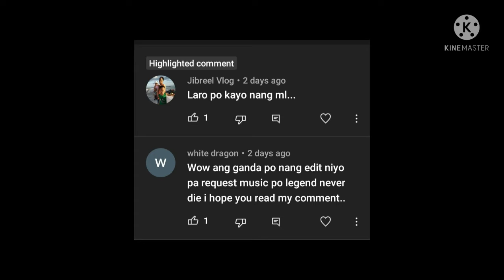Legend never die